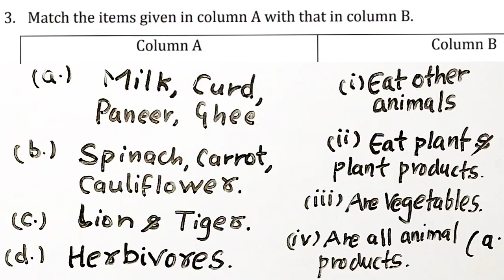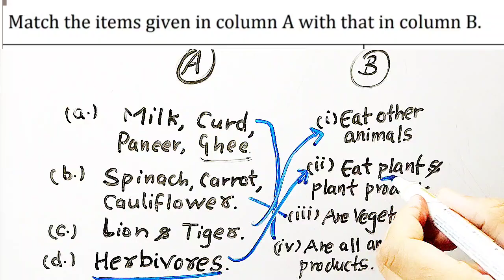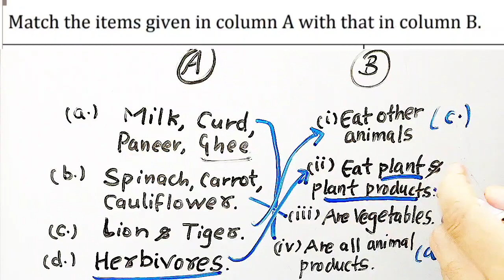Match the items given in column A with that in column B ||Class6 ,chapter 1